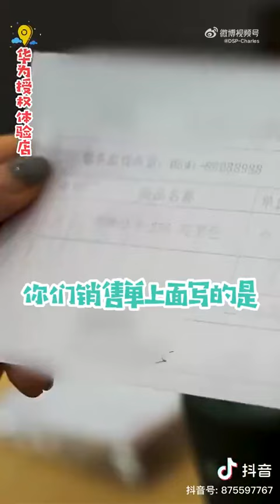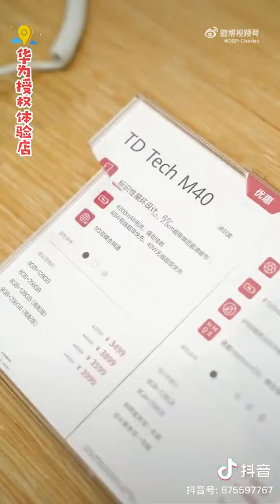福州市場監管 抖音 華為授權店事件